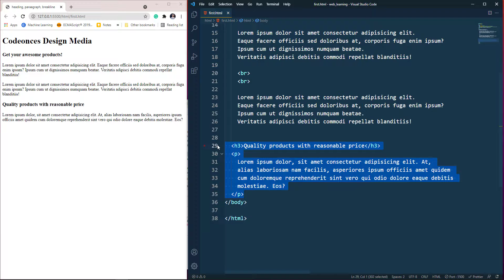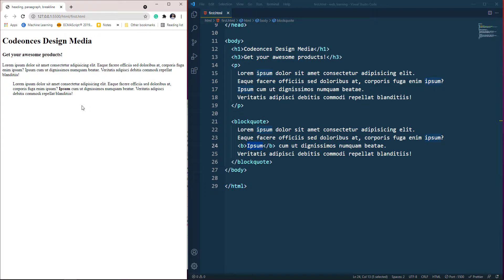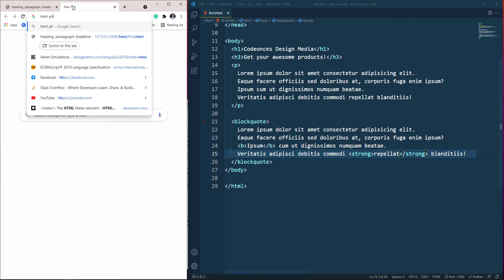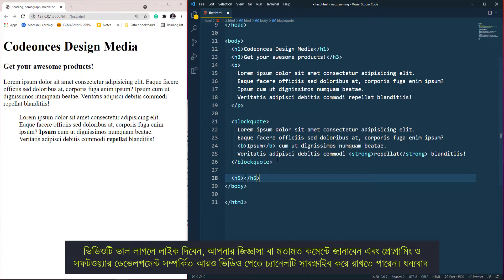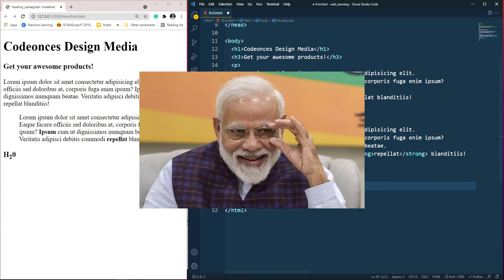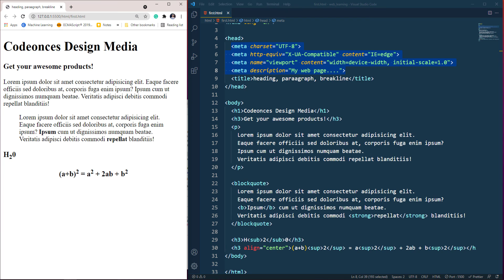HTML Phrase Element and HTML Attributes | HTML Tutorial Bangla #2.3 | হাতে কলমে এইচটিএমএল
এই ভিডিওটিতে HTML Phrase Element and HTML Attributes নিয়ে আলোচনা করা হয়েছে। আশাকরি ভিডিওটি আপনাদের উপকারে আসবে।

শূন্য থেকে Step by Step যারা ওয়েব ডেভেলপমেন্ট শিখতে চান, তারা এই Playlist টি দেখতে পারেন - Web Development Tutorial Bangla,

নিয়মিত আপডেট পেতে অবশ্যই আমাদের Facebook Group এ জয়েন করে নিবেন এবং Facebook Page এ লাইক দিয়ে রাখবেন ।

I always appreciate connecting with me on social media ❤️🙏

🔥🔥🔥Happy Coding 🔥🔥🔥